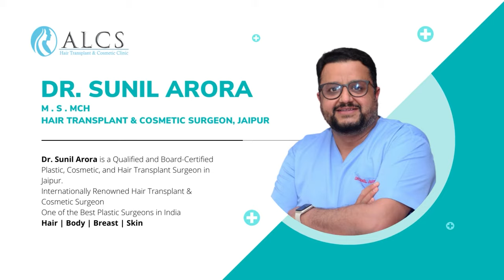Liquid rhinoplasty क्या है ? | Dr Sunil Arora | ALCS Jaipur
Liquid rhinoplasty क्या है ? | Dr Sunil Arora of ALCS Clinic Jaipur explains what is liquid rhinoplasty and its advantages.

00:00 - परिचय

00:13 - Liquid rhinoplasty क्या है और यह कितनी प्रभावी है?
- कुछ मामलों में हम त्वचीय फिलर्स का उपयोग करके नाक को सौंदर्य की दृष्टि से अच्छा बना सकते हैं
- लिक्विड राइनोप्लास्टी से आप सर्जरी से बच सकते हैं
- लिक्विड राइनोप्लास्टी हर मरीज पर नहीं की जा सकती
- लिक्विड राइनोप्लास्टी आपकी सामान्य दिनचर्या शुरू करने में मदद करती है

00:51 - Before and after images of liquid rhinoplasty

01:01 - निष्कर्ष